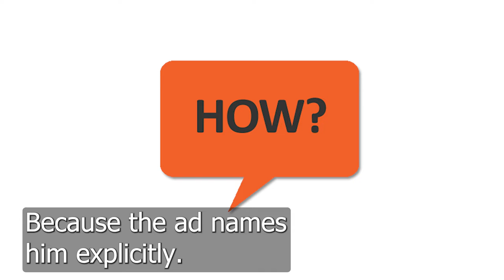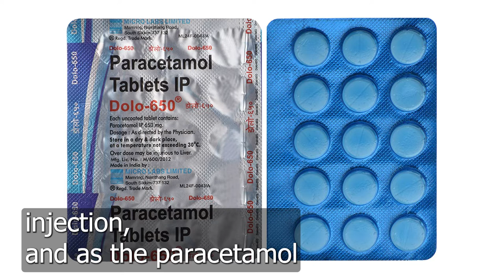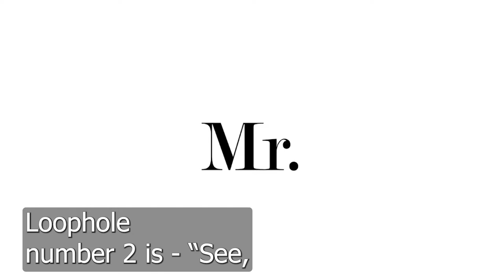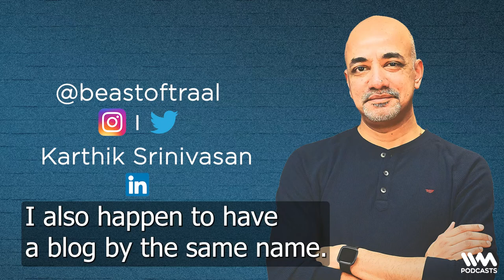Why is "Mr." Sachin Khurana selling us Crocin?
GSK's Crocin 650 paracetamol features a "Mr. Sachin Khurana" in the print advertisements! "Mr. Sachin Khurana" is wearing a white coat, like the ones worn by doctors. So why is he 'Mr.' and not 'Dr.'?

In this episode of ‘The Advertiser’s Guide To The Galaxy’ Karthik Srinivasan explores the reason behind why GSK's Crocin names a model featured in the print ad, and why he is a 'Mr.' and not a 'Dr.' despite wearing a white coat associated with a doctor.

Tune in to know more!

You can listen to this show and other incredible shows on the IVM Podcasts app on Android or iOS or any other podcast app.
Do follow IVM Podcasts on social media.
We are @IVMPodcasts on Facebook, Twitter, & Instagram.
Follow the show across platforms:
Spotify, Apple Podcasts, JioSaavan, Google Podcasts, Amazon Music